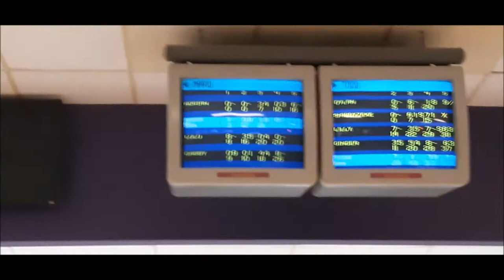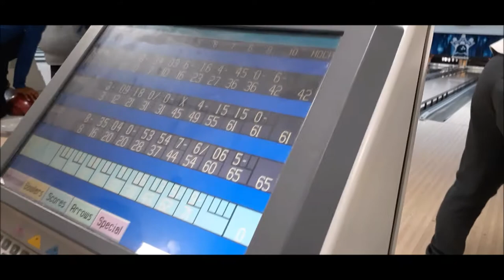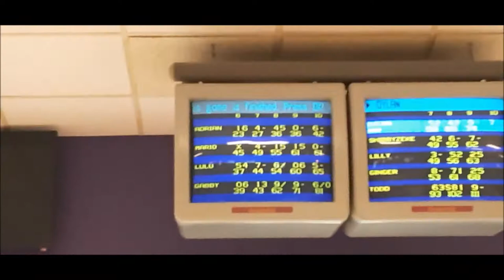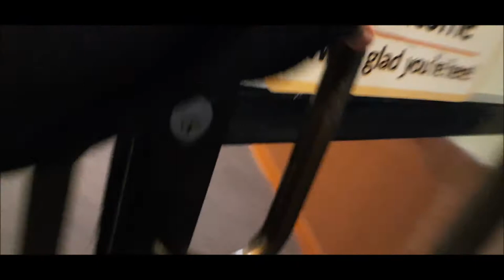(2/9/2020) Going Bowling (Vlog 1)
This Video Was Recorded (2/9/2020)